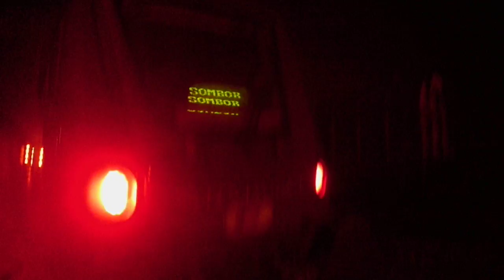Explore Subotica grad Szabadka város SERBIA Night